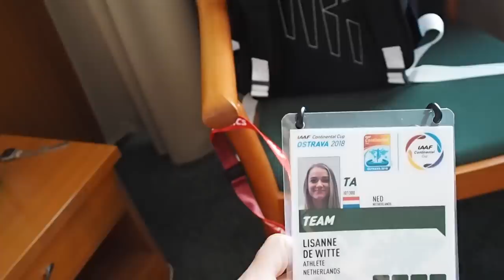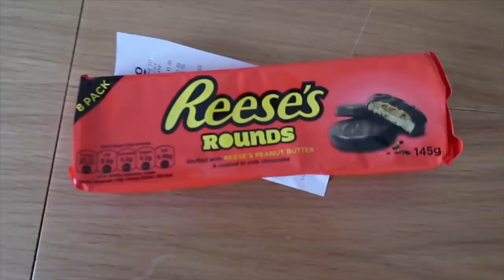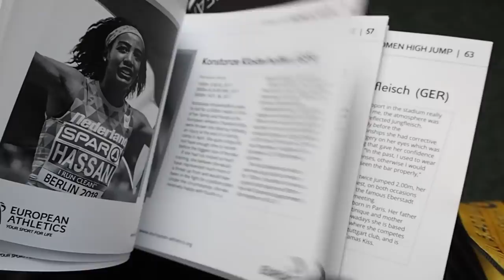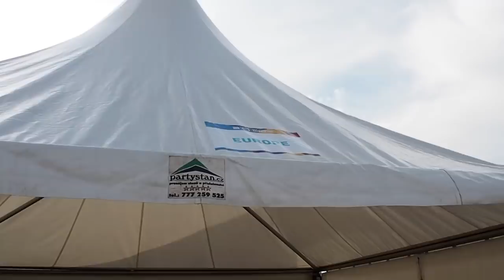VLOG #47: CONTINENTAL CUP OSTRAVA, CITY GAMES NEWCASTLE & NU ECHT EINDE SEIZOEN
Dit was dan écht het einde van het seizoen. Het is een mooi seizoen geweest, en die hebben we mooi afgesloten in Newcastle en Ostrava. Kijk snel hoe dat gegaan is.. :)

xxxx
For the english followers, we added subtitles for you guys! Just put on the subtitles at the settings & ENJOY!!